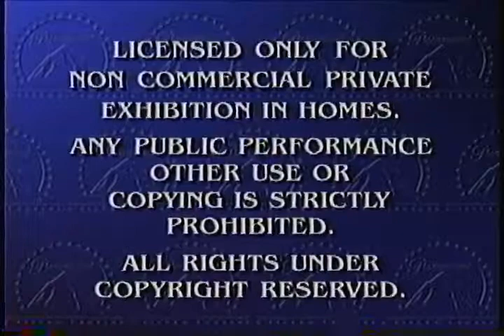Opening to Beverly Hills Cop 1997 VHS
Week & Year Code: 26th Week of 1997

Order:
1. Paramount Comedy Films trailer
2. Paramount Feature Presentation/Warning Screen
3. Paramount Pictures logo